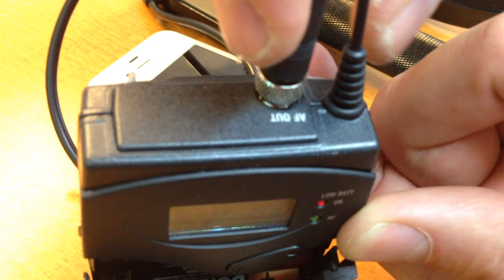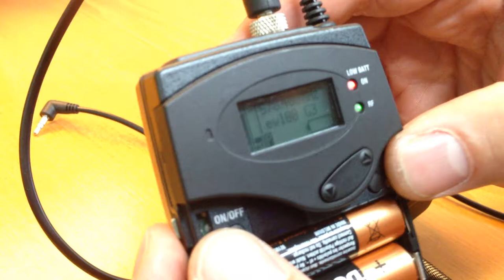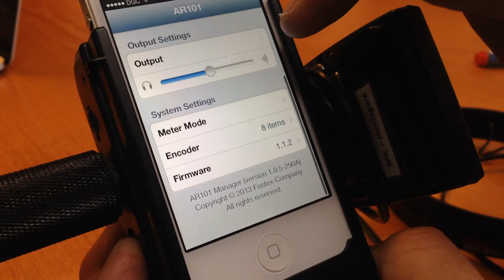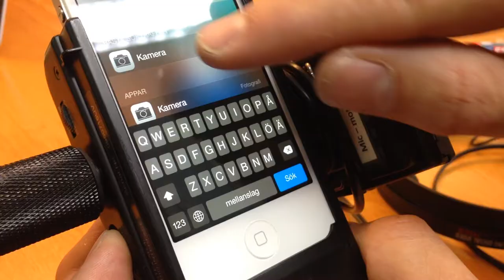En set-up demo av en Fostex AR-4i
Vi (FKDV: jag och Jacqueline) var och höll en mobilvideo kurs för Huddinge kommun, när vi skulle göra "demo films" övningen så fick vi en request på om vi kunde köra en set-up demo om deras Fostex kit med en trådlös mic.